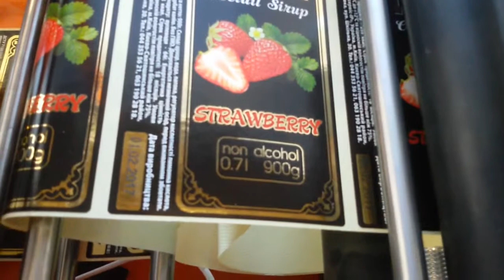SEMI automatic labeling Machine LABEL GUN (NO DATER)